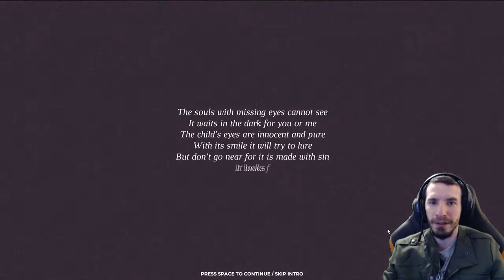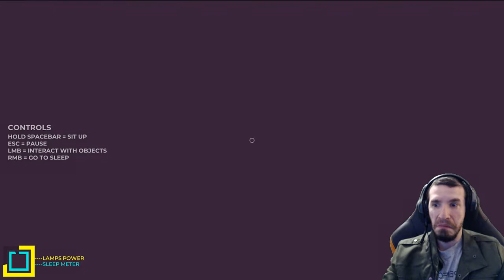The Childs Sight Demo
Being a little lad is tough, sleep aint easy!